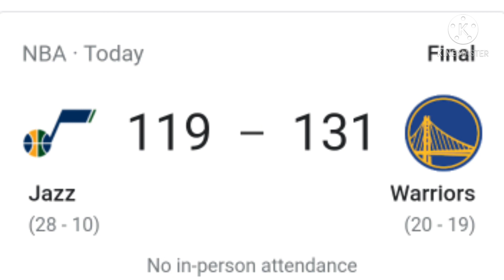Warriors get a much-needed bounce back win vs Utah